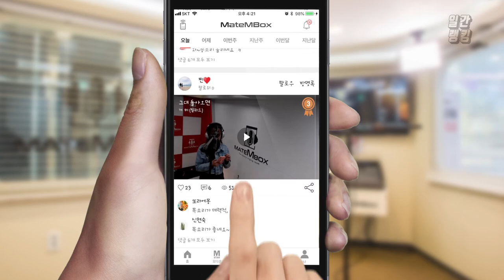메이트엠박스 일간 랭킹 TOP4 2020년 04월 16일 [Daily Ranking]